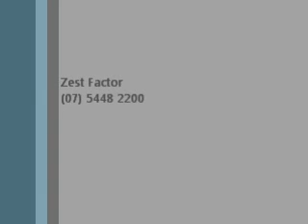Fresh from Brazil - Dinner Show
2 sets of fun Rio Carnivale entertainment